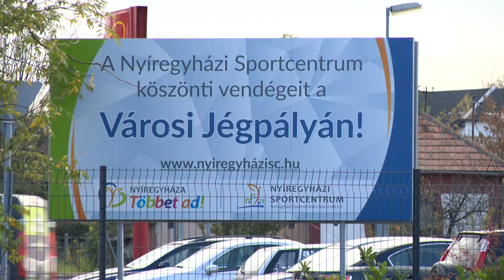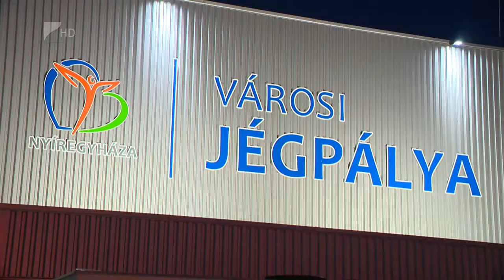Szombaton nyit a jégpálya - Kölcsey Tv